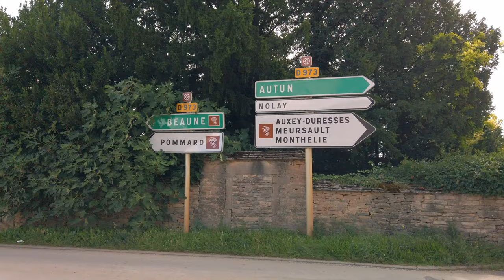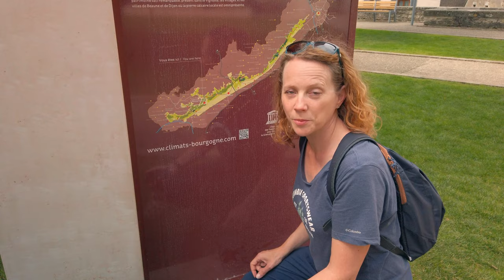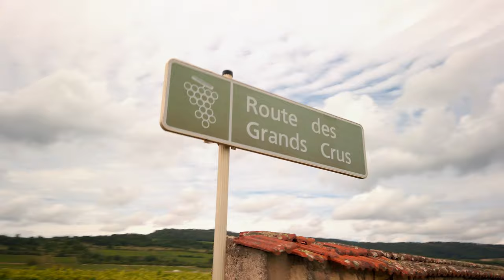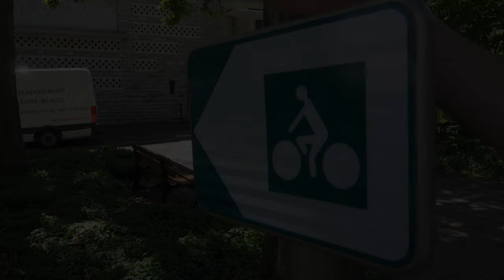Cycling the Wine Route in Beaune, Burgundy! [France Vlog]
We rented a bicycle and an ebike again! In this travel vlog episode, we Electric cycle from Beaune and head south cycling the wine route to discover the Burgundy (now BFC) countryside and also try some wine. We bicycle through Pommard, Volnay, and Meursault (and more!).  The countryside is beautiful and the riding is uncrowded and easy, with fantastic well marked paths. This cycling trip is a section of the Route des Grands Crus (wine route).

On our way back, we stop at a cafe to try some chardonnay... But we are running late and in our haste to return the bikes, our video camera takes a tumble. Watch to see whether it can be fixed!

Chapters:
00:00 Picking up our bike rentals
00:34 Biking through Pommard
01:44 Volnay
02:14 Meursault
03:59 Countryside south from Meursault
07:20 Wine tasting
08:50 Video camera is broken 😭
11:39 Biking & Beaune tips!

Music (in order of appearance):

Artist / Song Name
Tape Machines / Borrowed Matches
Go For Howell / Delicate People
Dusty Decks / Stone Cookes
Chase McBride / The Feeling Is All Gone
Martin Klem / Piggy Blues
David Celeste / The Genetic Code
The Morning Report / I Happen to Know This
The Fly Guy Five / Bubble Bee